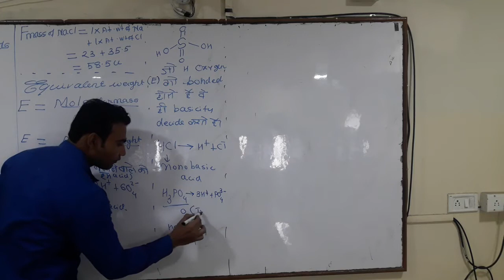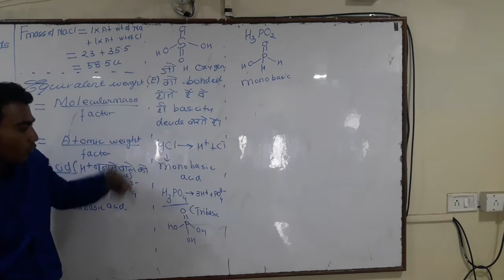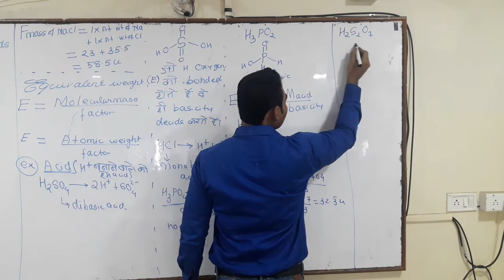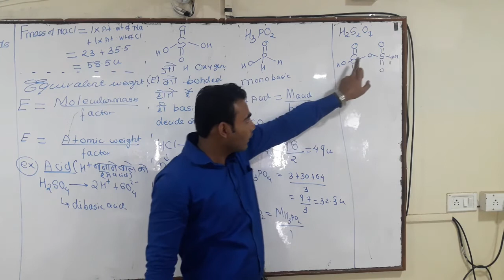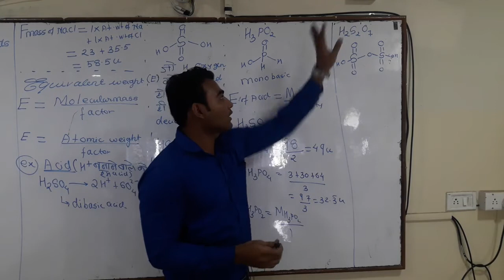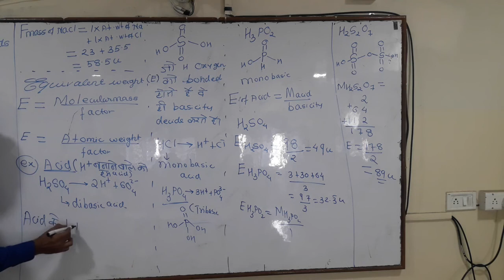Equivalent weight 5